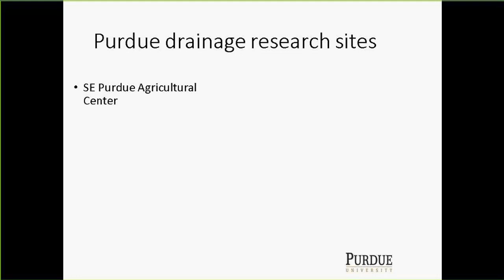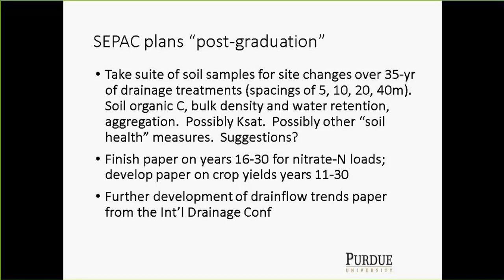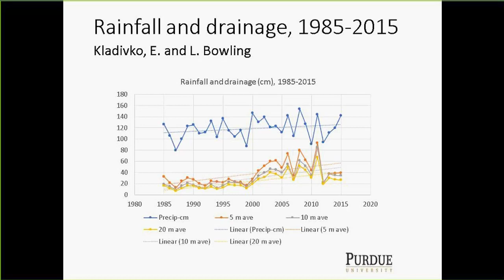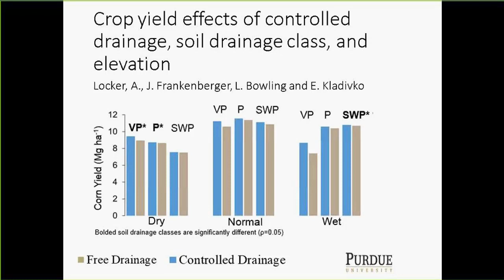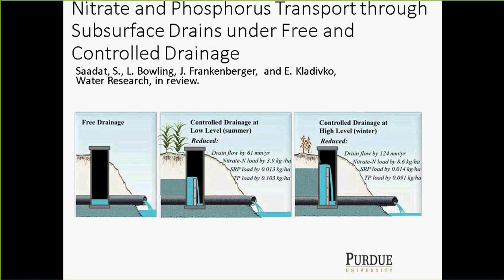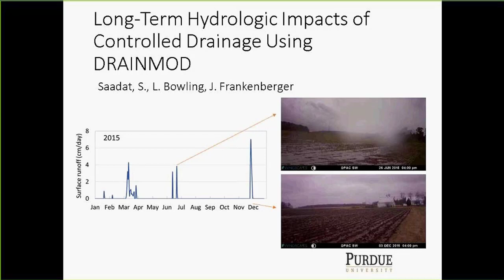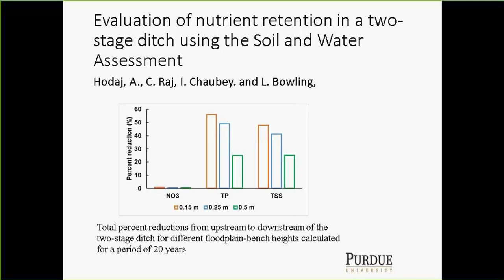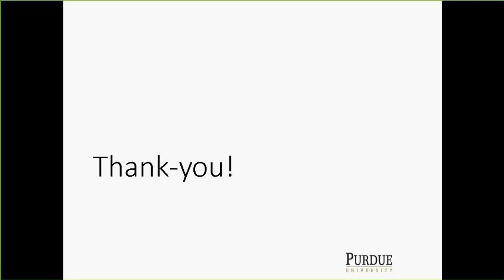Indiana Drainage Research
Drainage research in Indiana. Presented by Laura Bowling, Purdue University.